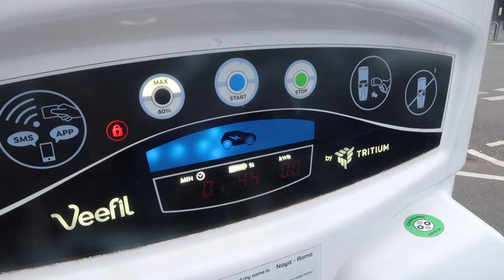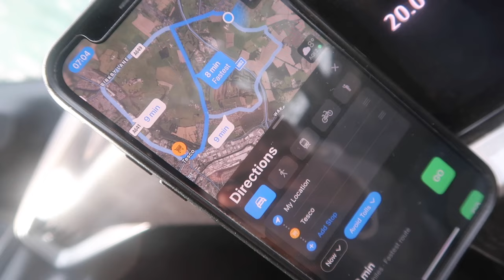Solo Female Car Camping to Buy a New Van Conversion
Join me on my solo female car camping trip. This time I'm not just car camping for the night I'm off to view vans to buy a new one for converting.

📹 CHAPTERS
00:00 Intro
02:25 Viewing the van
04:00 Other vans
05:13 Finding a park up for the night
06:38 Settling down for the night
09:13 Good morning
10:18 Should I buy the van?